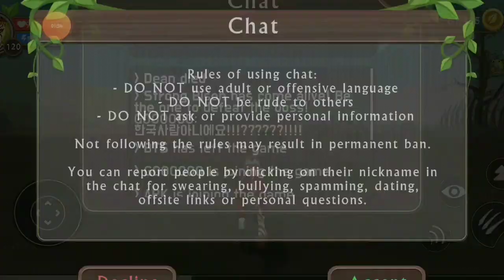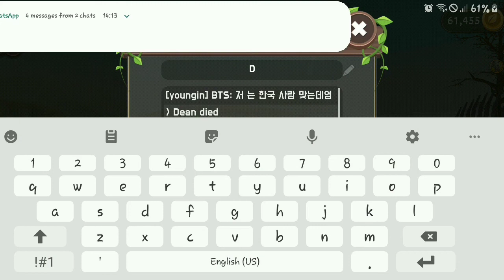Wildcraf sim online 3D and The Deer kill me .. i'm so sad😭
Haii gaess main games lagi kali ini musuhnya byson gaess byson nya mati trus aku malah di serang sama rusa jantan gaess